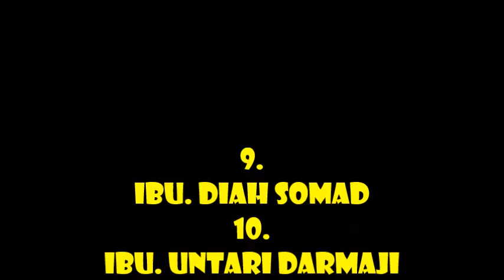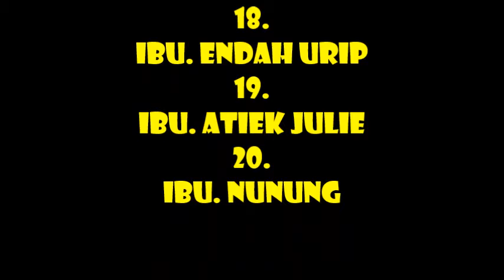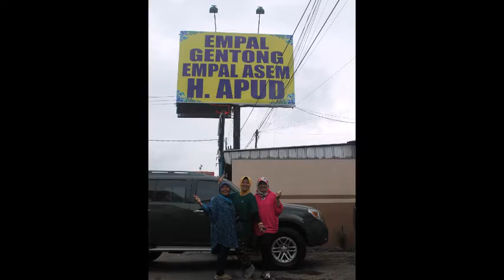CIREBON_WISATA MTNF_ PART_SIX_(6)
KEEP ON WATCHING AND SMILLING  ON PART SIX